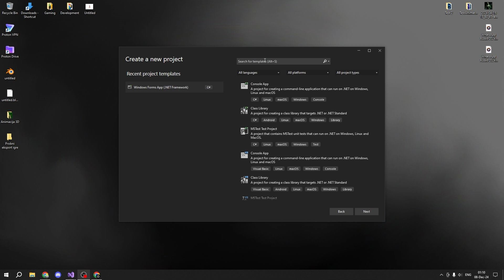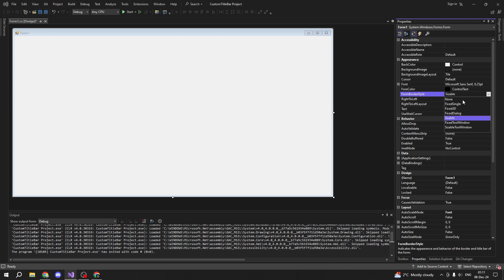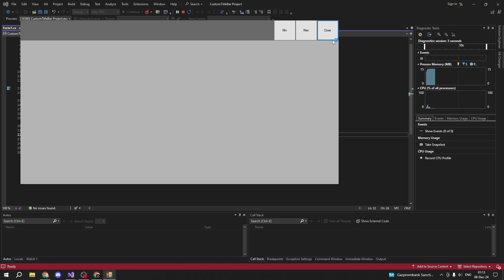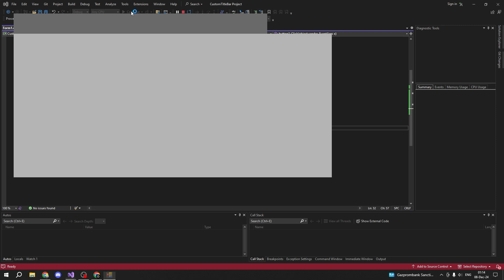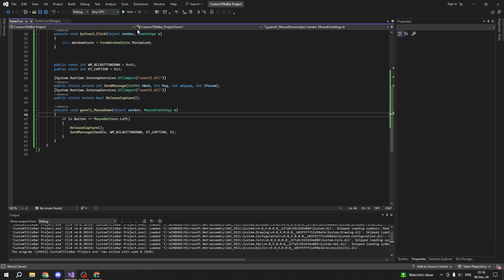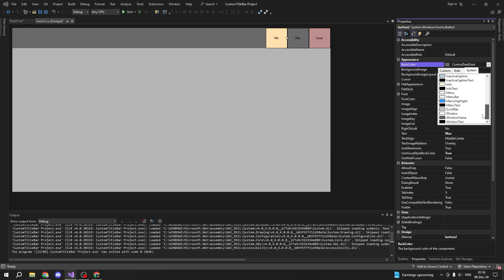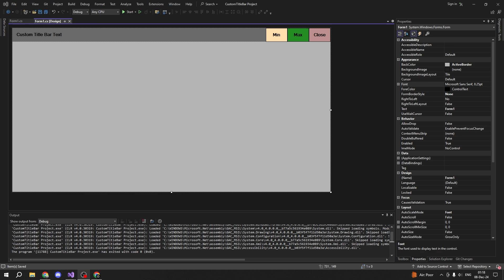Create a Custom Title Bar - C# Windows Forms Tutorial 🖥️✨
Want to give your Windows Forms app a modern, unique look? Learn how to create a custom title bar in this step-by-step C# tutorial! 🖥️✨ From removing the default title bar to adding your custom design with drag functionality, this tutorial covers everything you need to know.

Perfect for developers aiming to elevate their app's design and create a polished, professional UI. No prior experience in customizations? No worries—this tutorial is beginner-friendly!